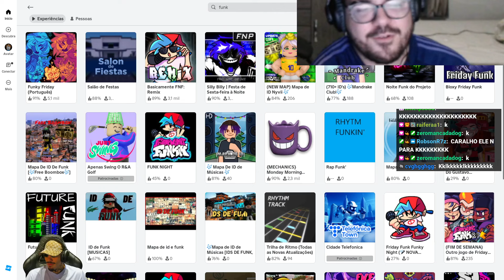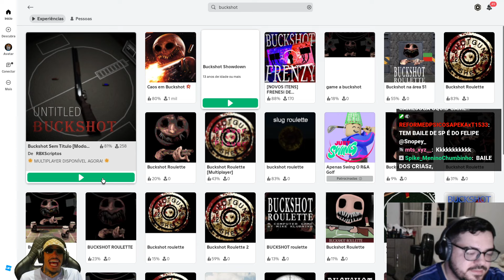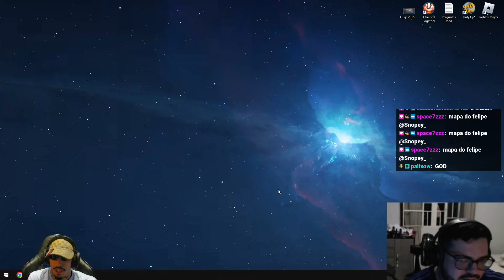02/07/24 - Snopey - Parte 3 | Salada - Just Chatting, ROBLOX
Título original: Salada
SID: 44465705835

0:00:00 ROBLOX